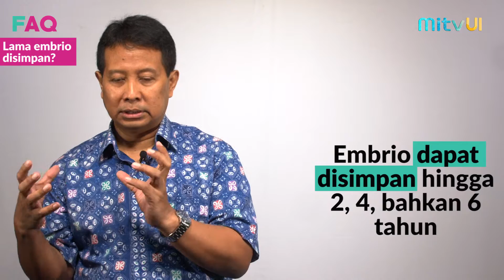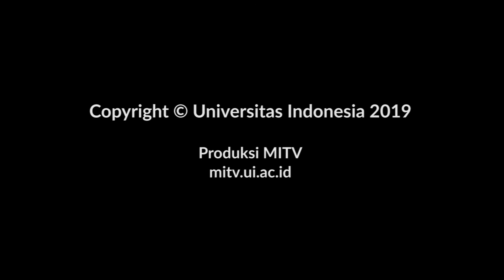FAQ Bayi Tabung #6: Berapa Lama Embrio Disimpan?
Jika proses bayi tabung gagal, pasangan tetap bisa melakukan di lain waktu, karena zaman now kita sudah bisa menyimpan embrio, lho!
Gimana ya caranya?

Saksikan FAQ Bayi Tabung bagian terakhir bersama Dosen Fakultas Kedokteran (FKUI), Dr. dr. Andon Hestiantoro, Sp.OG(K), MPH di FAQ Bayi Tabung ini yuk!